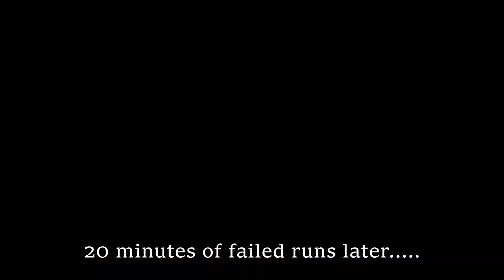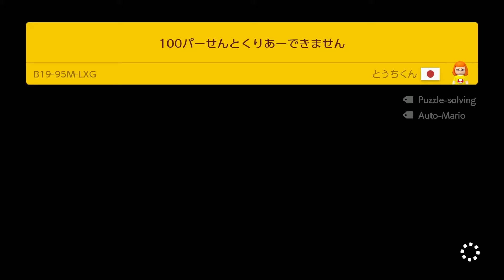This super expert level had MASSIVE cheese.... | SE Endless EP 3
The grind to clear 100 SE courses in endless continues, and with a new controller to boot.